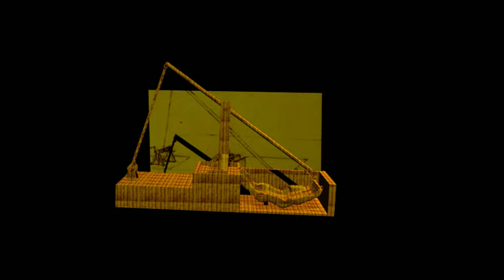MAQUINA DE TIRAR AGUA